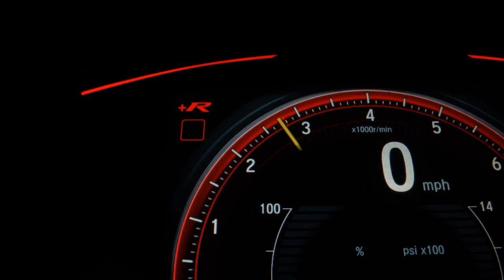HONDA HR-V - 2020 - Ribeirão Preto/SP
VEÍCULO COM LAUDO CAUTELAR APROVADO, SEM RETOQUES DE PINTURA, LAUDO CAUTELAR APROVADO, ÚNICO DONO E COM TODAS AS REVISÕES FEITAS A CONCESSIONÁRIA.

Na Sandiego você encontra o seminovo que procura seja de marca nacional e também veículos importados,  estoque mais variado de veículos à sua disposição!

Veículo: HONDA / HR-V 1.8 16V EX
Ano: 2019/2020
Combustível: FLEX
Portas: 4 PORTAS
Câmbio: Automático
Cor: AZUL
KM: 16.254

✅ Air Bag
✅ Alarme
✅ Ar Condicionado
✅ Ar Quente
✅ CD Player
✅ Desembaçador Traseiro
✅ Direção Hidráulica
✅ Encosto de Cabeça Traseiro
✅ Freio ABS
✅ GPS
✅ Rádio
✅ Rádio e MP3
✅ Retrovisores Elétricos
✅ Travas Elétricas
✅ Vidros Elétricos
✅ Volante com Regulagem de Altura
✅ Limpador Traseiro
✅ Air Bag Lateral
✅ Kit Multimídia
✅ Trio Elétrico
✅ Piloto Automático
✅ Farol de Neblina
✅ Entrada USB
✅ Aerofólio
✅ Bluetooth
✅ Porta Copos
✅ Direção Elétrica
✅ Câmbio no Volante (Borboleta)
✅ Ar Digital
✅ Abertura Porta Malas por Controle Remoto
✅ Android Auto
✅ Apple CarPlay
✅ Sistema ISOFIX
✅ Tração ASR
✅ Start-Stop
✅ Rádio USB
✅ Retrovisor Retrátil
✅ Som Original